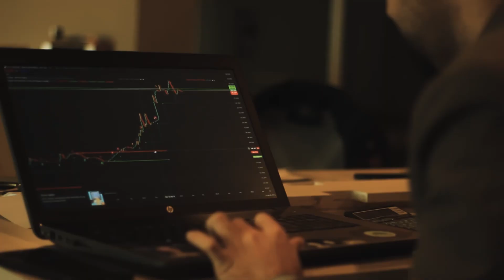Happy New Year, 2024.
2024. The best year yet.